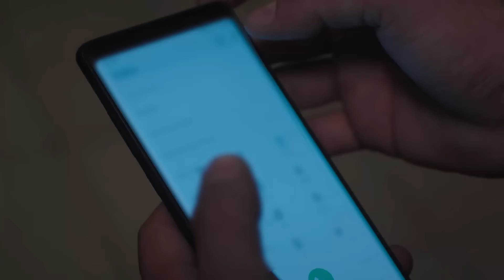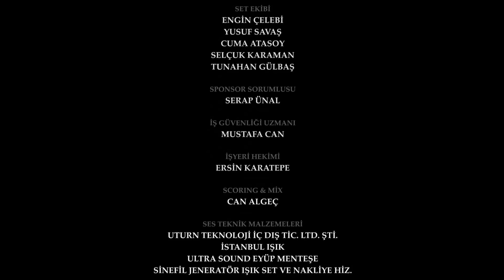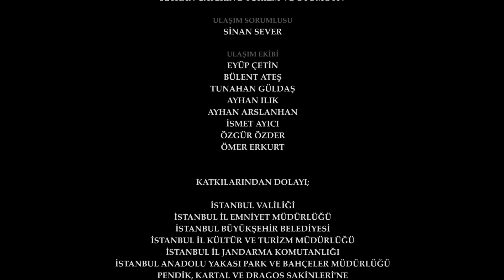Yemin 127. Bölüm | The Promise Season 2 Episode 127